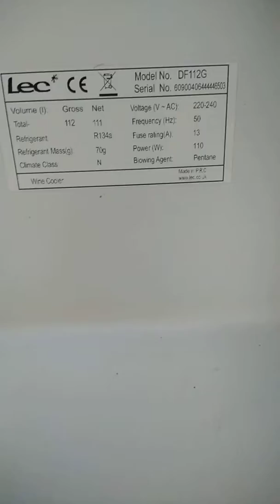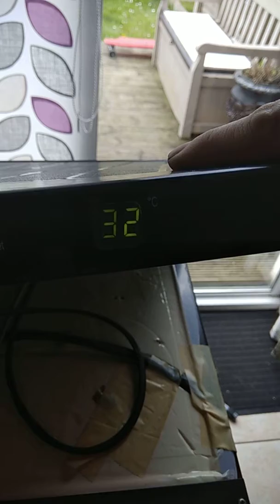LEC vīna ledusskapis